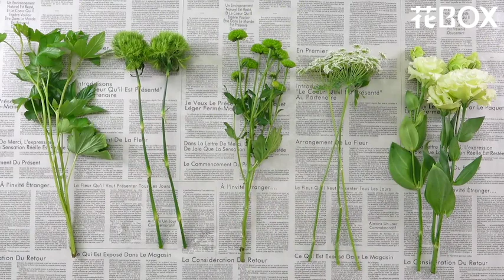【ラッピングHOWTO】花BOX母の日限定商品 花束ラッピング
「今年の母の日はプレゼントにひと手間加えて日頃の感謝を伝えませんか？」

花BOXと東京リボンがコラボし、母の日限定BOXを販売します。
こちらの動画では実際の商品を開封し、同封されたラッピング資材を使って花束を作成します。

花BOXは花市場から直送する新鮮なお花をBOXいっぱいにお届けするサービスです。
アレンジされた「完成品」ではなく、あえて「ひと手間」が必要な、素材に近いお花をご提供します。

母の日限定商品は、最後にご自身の手でラッピングしていただくことができるような限定BOXです。

✅手ごろなボリュームの『中ボックス』で新登場
✅ラッピング資材も同封
✅「GREEN」「YELLOW」「PURPLE」の3色から選べます

価格：2,980円（送料・税込）

同封されるラッピング資材は東京リボンオリジナル商品となります。

各カラー40箱の数量限定で2021年5月3日（月）までご注文受付中！
ご購入は花BOXオンラインショップへ

東京リボンの公式YouTubeチャンネルはこちら！